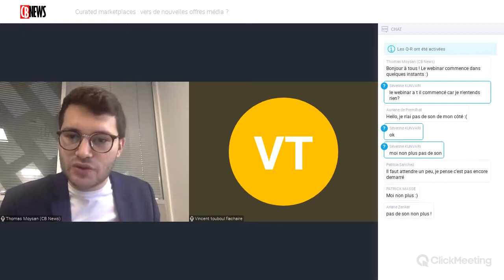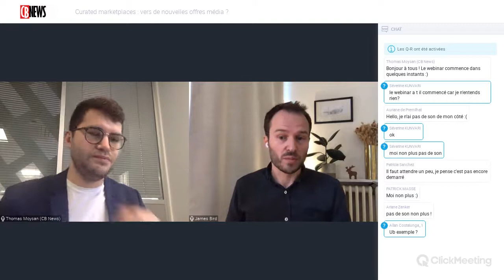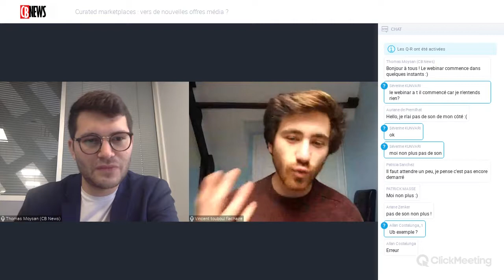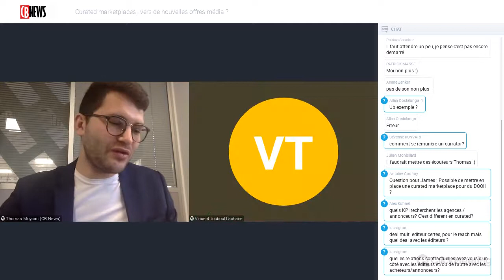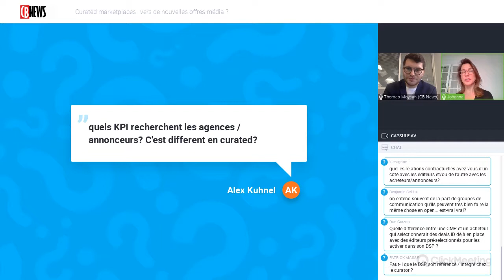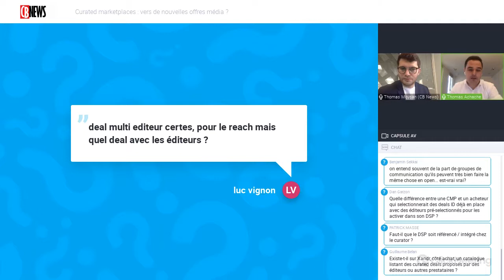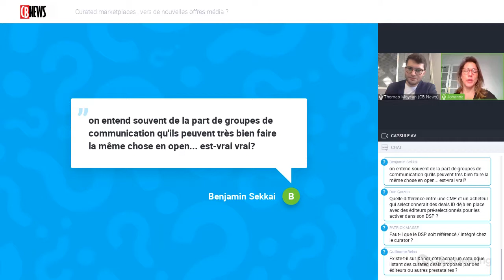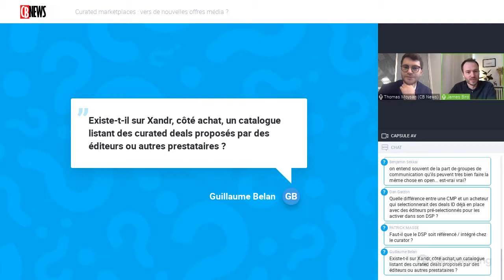Curated marketplaces : vers de nouvelles offres média ? - CB News x Xandr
Le 8 décembre 2020, CB News & Xandr ont co-organisé le webinar : "Curated marketplaces : vers de nouvelles offres média ?"

Les curated marketplaces - créées pour optimiser les critères de qualité et ainsi améliorer la brand safety - évoluent pour offrir de nouvelles solutions d’achat programmatique qui permettront aux acheteurs d'être plus efficaces et aux éditeurs d'accéder à de nouvelles sources de demande dans un environnement plus transparent. Dans ce webinar organisé en partenariat avec Xandr, nous discuterons de comment les marketplaces répondent aujourd’hui à différents cas d'usage et résolvent certains des besoins du marché.